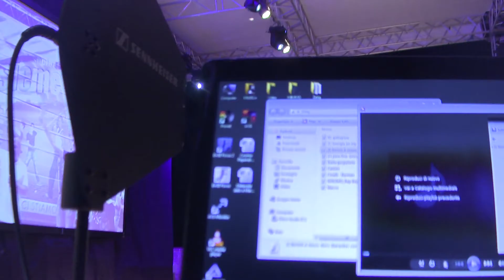BACKSTAGE SPETTACOLO 2016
Backstage spettacolo 2016. Grazie ancora Fabio Franchi. sei un amico insostituibile